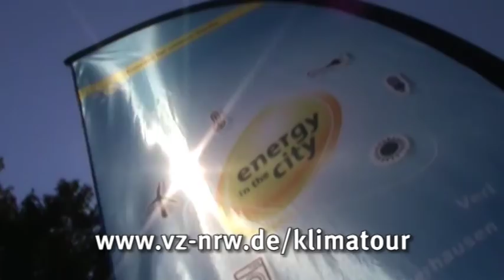Energy in the City: Die Klimatour für NRW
Nach dem Auftakt in Münster geht es in 29 weitere Städte: Die Verbraucherzentrale Nordrhein-Westfalen zeigt auf ihrer Klimatour, dass jedermann 30 Prozent Strom sparen kann, ohne Komfortverlust zu haben. Fragen rund um die Energiewende werden hier beantwortet - in Spielen und mit Bühnenshows der "Physikanten".